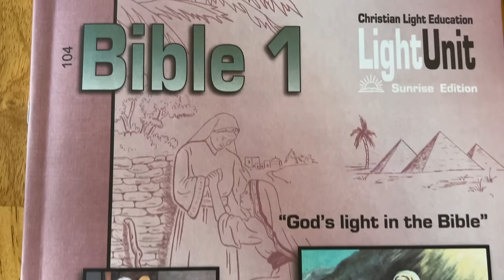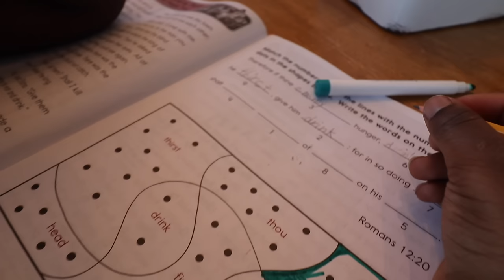A Month of Firewood in 2 Days! | Off Grid Heat at -32 Degrees!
We're in the middle of a cold snap! We've had about a week of negative temperatures here on our Alaskan homestead & it's not supposed to warm up anytime soon! This video is all about the reality of our winter life in Alaska as we heat our cabin soley with wood heat in our wood burning stove. Firewood is a constant chore, but it's a great workout and it pulls us all together for great FAMILY time! + We are continuing work on our master bdrm cabin addition. I'm picking the color for the accent wall...and it turns out BEAUTIFULLY! Thanks for joining us for another frosty VLOG! Cheers...

📌 ITEMS USED IN TODAY'S VIDEO (Amazon):
1. Fleece balaclava
2. Women's Columbia jacket

➡️ HOME FREE ALASKA puzzles & playing cards!

SONGS PLAYED IN TODAY'S VIDEO:
1. (Intro song) Chemistry by Tape Machines
2. Forever Yours: Constellate
3. Baptized and Buried: Will Harrison
4. Just the Banjo: Pearce Roswell
5. One of Those Things: Sture Zetterberg
6. Brittle Bones: Sunfish Grove
7. Faster Car: Loving Caliber
8. April Sky: Ten Towers
(Bloopers music) What I Can't Recall by Constellate

5. 🛒 Check out our Amazon storefront to see ALL of our favorites